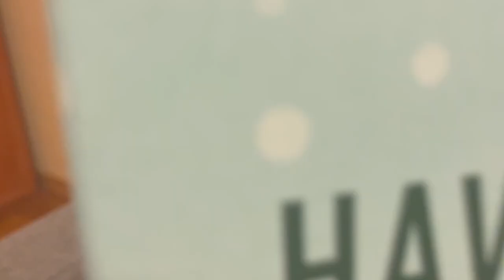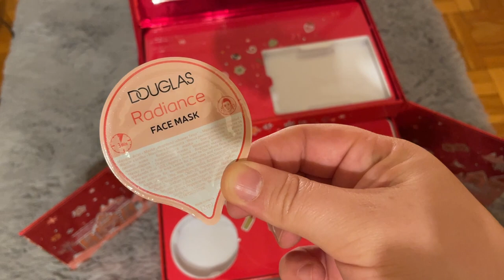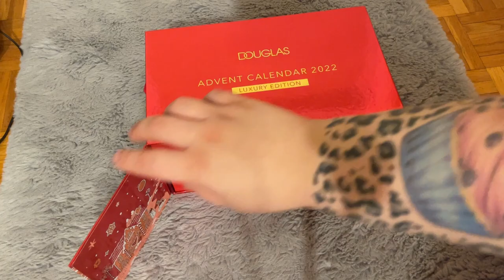OTWIERAM KALENDARZ ADWENTOWY DOUGLAS 2022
Cześć kochani🥰 Co myślicie o kolejnym filmie? Jakie macie opinie na temat kosmetyków znajdujących się w środku? Mnie osobiście nie zaskoczył w tym roku! Napiszcie mi swoje opinie na temat tego kalendarza chętnie poczytam 😁 Zachęcam was do zostawiania łapki w górę 👍🏻  i wciśnięcia przycisku subskrybcji👈🏻  jeśli jeszcze tego nie robicie aby nie ominął was żaden film!